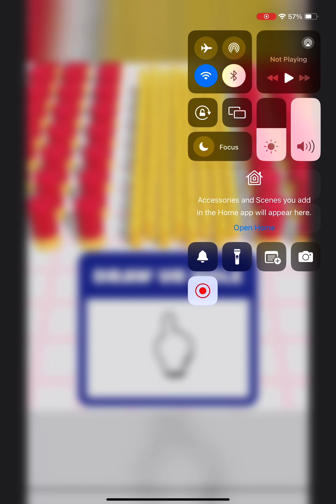Tall Man Run - لعبة Max Level - طريقة اللعب من - تطبيق لعبة الهاتف المحمول All Level 2 - 3